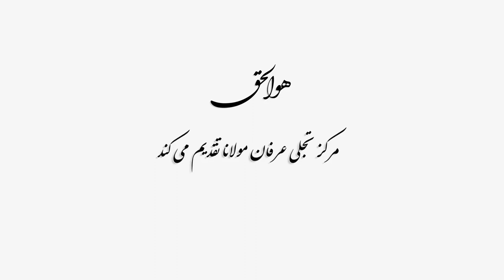🌺شرح مجالس سبعه مولانا ج 5 قسمت دوم :🌸🌸🌸 دکتر علی حاجی بلند 🌸🌸🌸